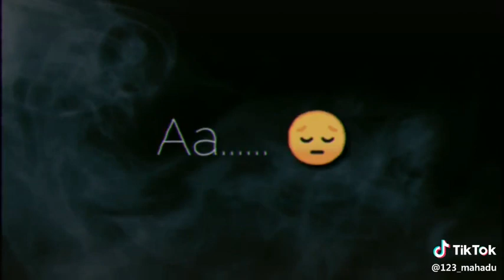Heart touching sad status/punjabi with lyrics video